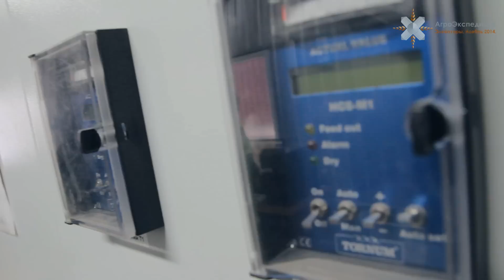АгроЭкспедиция. Элеваторы. День 6